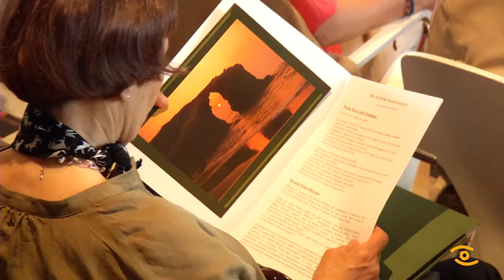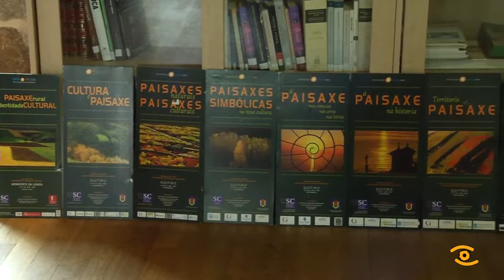Curso de verán da USC "Turismo e paisaxe"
A casa habanera de Guitiriz volveu acoller unha nova edición do curso de verán da Universidade de Santiago de Compostela sobre a paisaxe, este ano centrado no turismo. Unha actividade de carácter divulgativo na que participaran 50 persoas e que conta coa apoio da Deputación de Lugo.